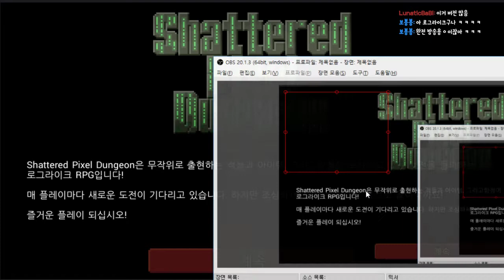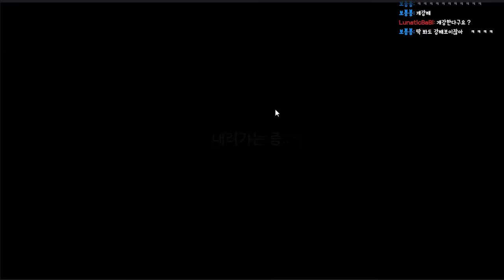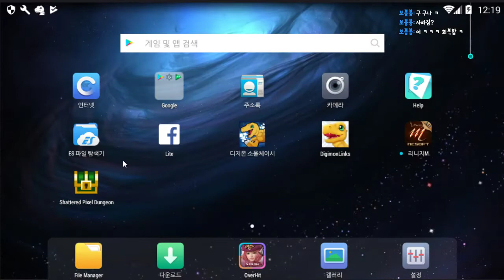러시아에서 개발한 무료 로그라이크RPG게임 - 픽셀던전 (도바킴)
픽셀던전 (도바킴)